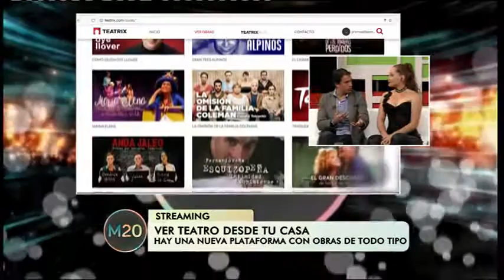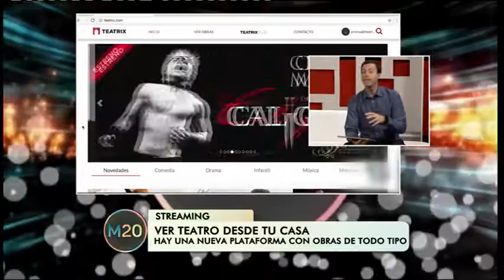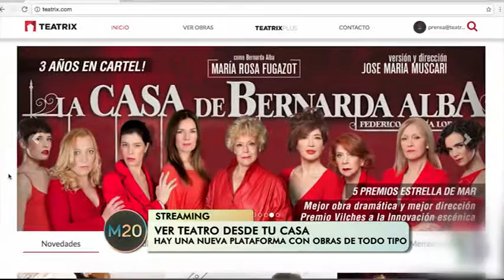"Teatrix": Ver teatro desde tu casa - Joel Bo en M20